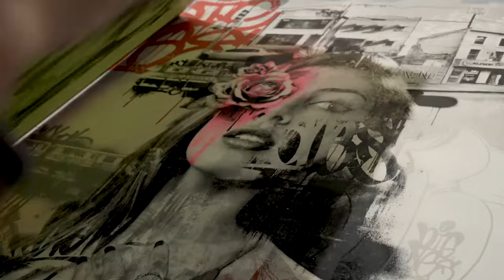BNS Behind the Paintings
BNS behind the paintings process, mixing street art graffiti and fine art.graffiti pasteup streetart art barcelona NewYork London .